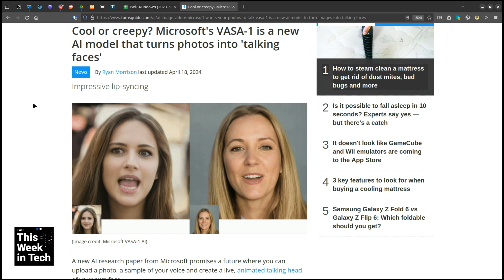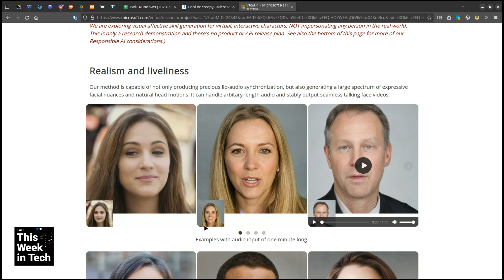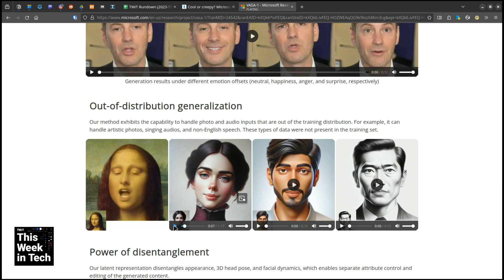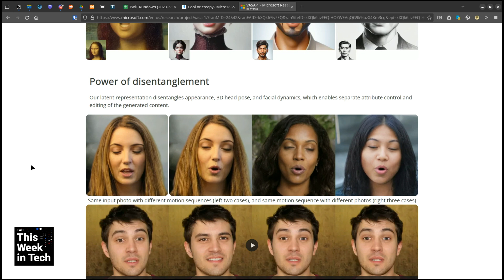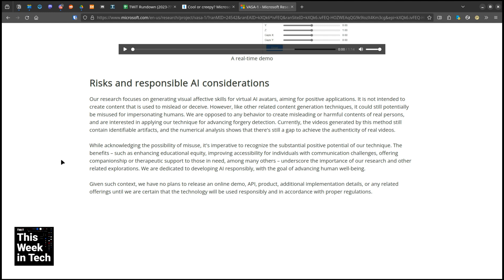Microsoft's VASA-1 Generates Talking Faces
On TWiT, Leo Laporte, Mikah Sargent, Abrar Al-Heeti, and Jason Howell discuss Microsoft's new AI tool to create video from stills.